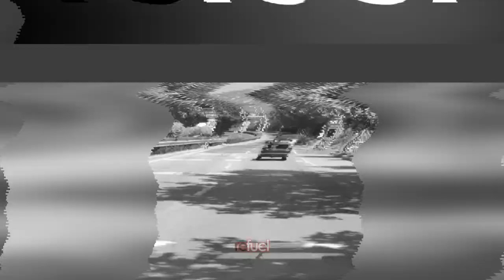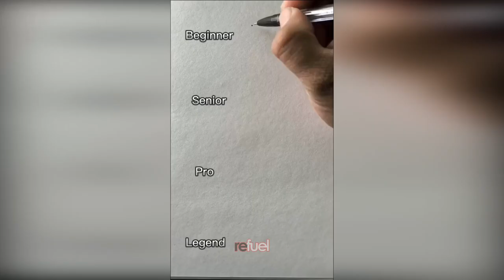Crazy Moments On Earth ‖ Funny Videos ‖ Funny Memes ‖ Funny Moments ‖ Try Not To Laugh #3 - Refuel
Crazy Moments On Earth ‖ Funny Videos ‖ Funny Memes ‖ Funny Moments ‖ Try Not To Laugh - Refuel